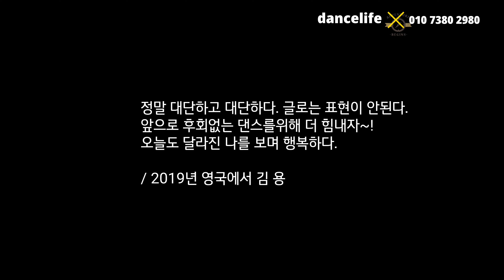2019년 세계적인 대회 영국 블랙풀 (Blackpool Festival) 룸바·차차 부문 영상 올려봅니다. 여기가 외국인지도 모르게 하루종일 춤만추다 왔네요 ㅎㅎㅎ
안녕하세요 ^^
대한민국 라틴챔피언 김용입니다.

유투브에서 현실감없는 외국선수들이
아닌 실제의 저희 모습 올려봅니다.

" 정말 대단하고 대단하다.
  글로는 표현이 안된다.
  앞으로 후회없는 댄스를위해 더 힘내자~!
  오늘도 달라진 나를 보며 행복하다."

그때 쓴 글입니다ㅎㅎㅎ
. 가슴 벅찬 일기였네요!

▶ 댄스라이프 수업종목
살사 etc...

그리고 지하1층에는 근사한
라틴바를 멋지게 만들어
춤을 좋아하시고 멋진 취미생활을
원하시는 분들이
스트레스 푸시며 즐기실 수 있는
파티장도 오픈할 예정이네요.

어서 오세여~
김용&김문정 댄스라이프로
어서어서 오세요 ~~~

▶ 인천 부평구 경인로 787
(부평삼거리역 4번 출구 & 백운역 1번 출구 )

[출처] [인천부평댄스학원]김용&김문정 댄스라이프컴퍼니 한국프로 챔피언 부부댄서♡

작성자 나는 춤이 좋아요